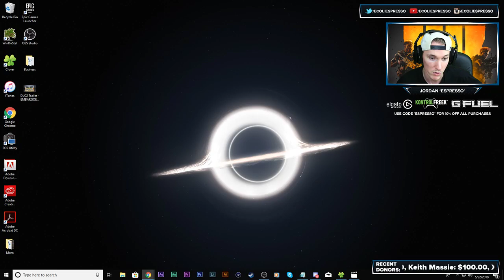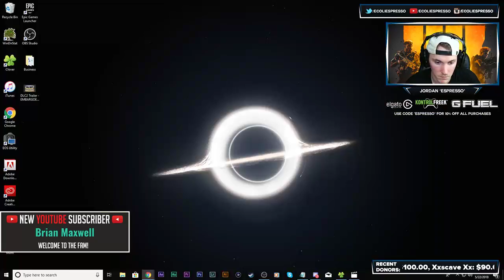Black Ops 4 Multiplayer Gameplay Live AMA #3 (Ask Me Anything COD BO4)